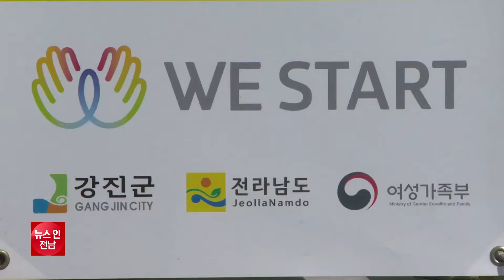강진군, 커뮤니티센터 운영 시작